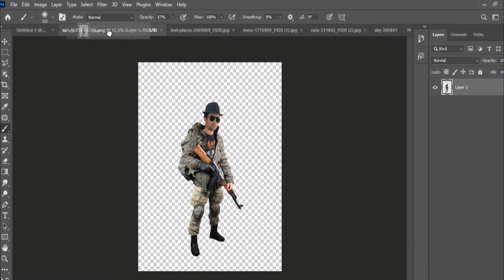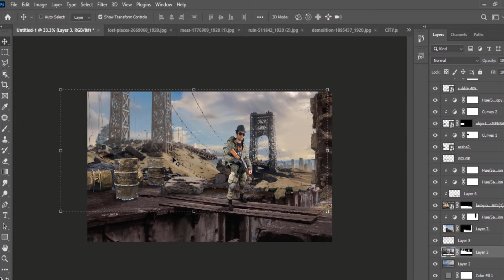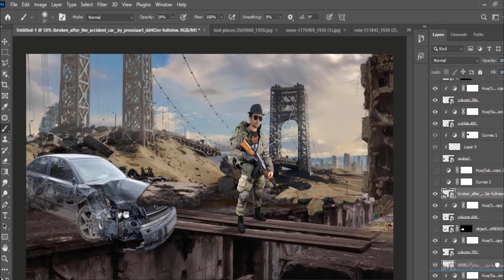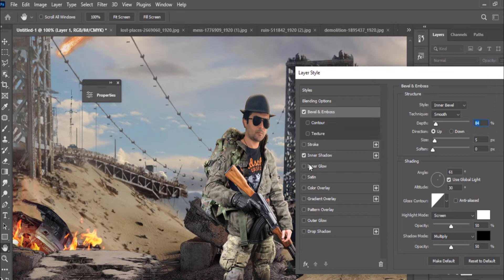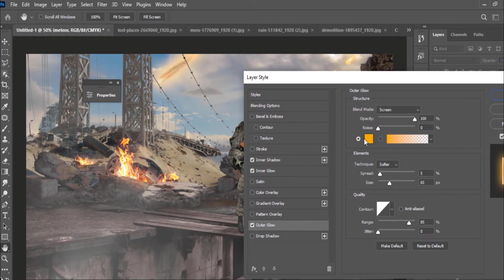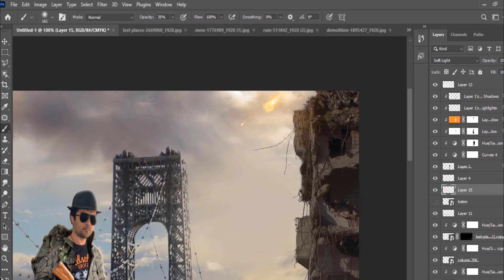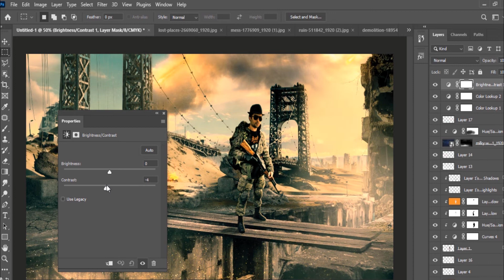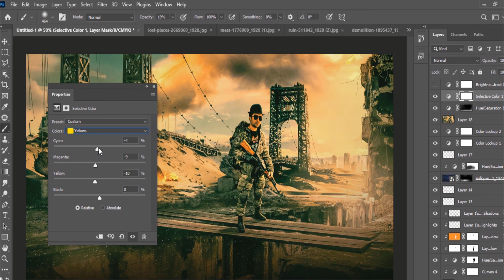LAST SOLDIER (Photoshop Photo Editing)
Download Stock Material:
Fallow